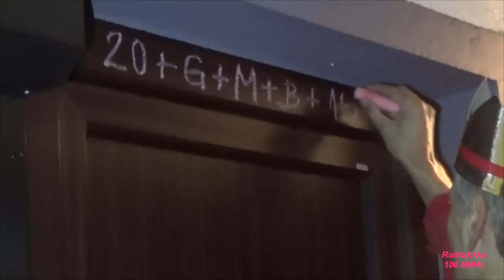Koledovanje v Koroški vasi 2015